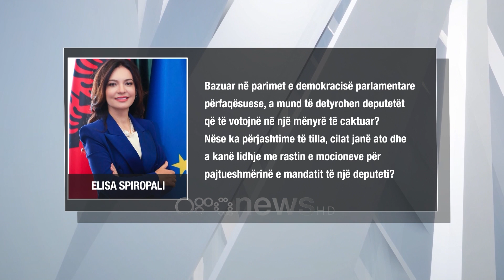5 PYETJE NGA SPIROPALI/Zbardhet LETRA E PLOTË e Kuvendit drejtuar Komisionit të Venecias për Xhaçkën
Zbardhet LETRA E PLOTË e Kuvendit drejtuar Komisionit të Venecias për Olta Xhaçkën

E nderuar Znj. Claire BAZY MALAURIE,

Përfitoj nga ky rast për të shprehur mirënjohjen dhe vlerësimin tim dhe të Kuvendit të Shqipërisë për kontributin e çmuar të Komisionit të Venecias nëpërmjet opinioneve përkatëse për çështje të rëndësishme për konsolidimin e shtetit të së drejtës dhe institucioneve kushtetuese në Shqipëri.

Në emër të Kuvendit të Shqipërisë po Ju paraqes këtë kërkesë për një opinion në lidhje me raportin midis demokracisë përfaqësuese parlamentare dhe urdhërimeve taksative të Gjykatës Kushtetuese në kontekstin e rolit të Kuvendit në shqyrtimin e mocioneve për papajtueshmërinë e mandatit të deputetit.

Rastet e papajtueshmërisë në ushtrimin e mandatit të deputetit parashikohen në pikat 2 dhe 3 të nenit 70 të Kushtetutës së Shqipërisë, që shprehimisht thotë:

“1. Deputetët përfaqësojnë popullin dhe nuk lidhen me asnjë mandat detyrues. 2. Deputetët nuk mund të ushtrojnë njëkohësisht asnjë detyrë tjetër shtetërore, përveç asaj të anëtarit të Këshillit të Ministrave. Rastet e tjera të papajtueshmërisë caktohen me ligj. 3. Deputetët nuk mund të kryejnë asnjë veprimtari fitimprurëse që buron nga pasuria e shtetit ose e pushtetit vendor dhe as të fitojnë pasuri të këtyre. 4. Për çdo shkelje të paragrafit 3 të këtij neni, me mocion të kryetarit të Kuvendit ose të një së dhjetës së anëtarëve të tij, Kuvendi vendos për dërgimin e çështjes në Gjykatën Kushtetuese, e cila konstaton papajtueshmërinë.”

Vetëm rastet që parashikohen në pikën 3 të nenit 70 të Kushtetutës sjellin si pasojë humbjen e mandatit të deputetit dhe për të cilat Kuvendi “vendos” për dërgimin për shqyrtimin në themel në Gjykatën Kushtetuese, ndërsa rastet e tjera që parashikohen në pikën 2 të këtij neni trajtohen nga Kuvendi sipas legjislacionit në fuqi.